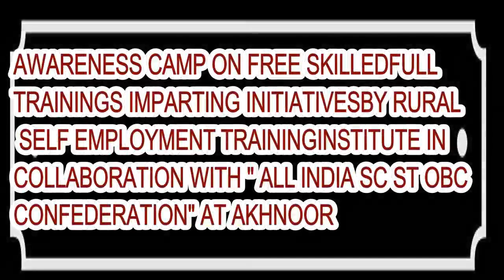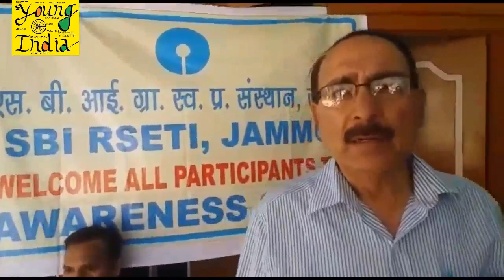AWARENESS CAMP ON FREE SKILLS BY SBI-RSETI IN COLLABORATION WITH ALL INDIA SC ST OBC FEDERATION